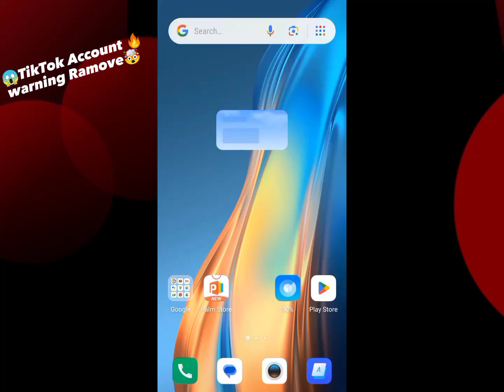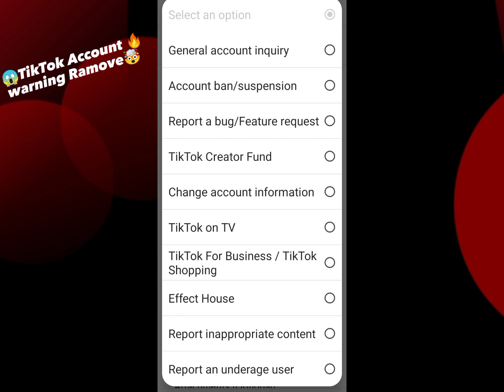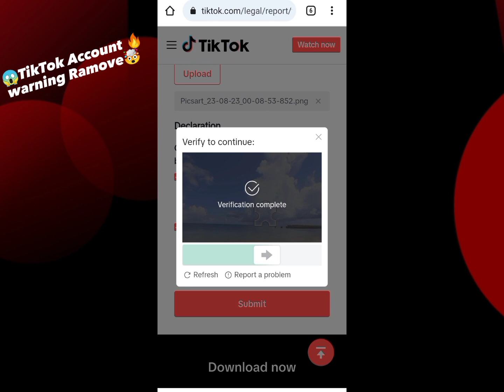Account Warning Ramove in 24 Hours 2023 ||how to remove account warning on tiktok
how to remove account warning on tiktok
how to remove account warning on tiktok 2023
how to remove account warning on tiktok 2022
how to remove account warning on tiktok tagalog
how to remove account warning on tiktok in nepali